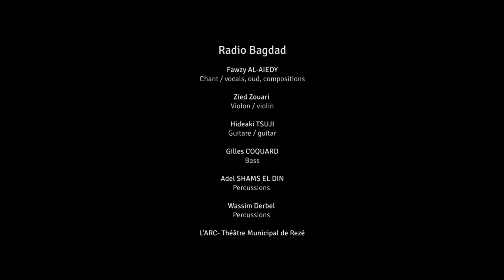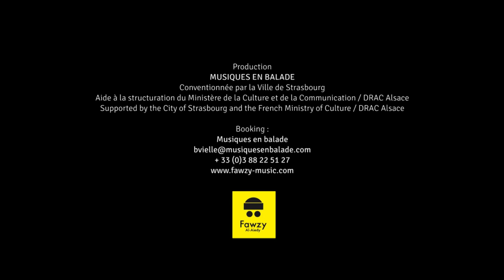Fawzy Al Aiedy / Radio Bagdad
Fawzy Al Aiedy / Radio Bagdad : spectacle dans le cadre du Festival Les Nuits d'Orient 2016 à Dijon.